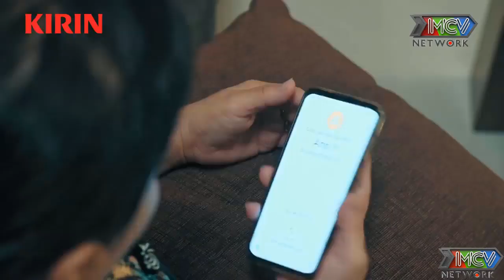Khi Tôi Là IDol | TẬP 11 | Cuộc chiến MÁU LỬA của nhóm Kim và ĐÀN CHỊ khóa trên | MNET FIM